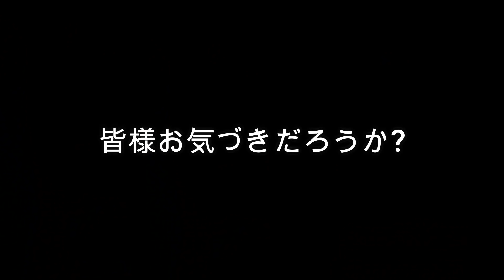イタリア人夫と生パスタを作る！【日伊ゲイカップル】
本日はお料理動画です！（冒頭部分おふざけが過ぎましたが・・・）

以前、YouTubeライブをしたときに、皆さんから料理動画のリクエスト頂いていましたので、今回は生パスタを作ってみました！

みなさんの#おうち時間にも貢献できたら嬉しいです😆

皆さんも一緒に作れる生パスタを考えてみたので、是非作ってみてくださいね！

材料は動画の最後にまとめて載せておりますm(_ _)m

〈はじめてのかたへ〉
私たちは、2020年2月にイタリアで同性婚した日本とイタリアのゲイカップルです。

アチオ　→　動画に登場する日本人（顔が出ている方）
アレ　　→　動画に登場する顔の半分しか出ていない人

備考：仕事の関係でアレは顔半分のみの出演となっております。今後の状況次第では顔出しができるかもしれません。その時までお待ち頂けると嬉しいですm(_ _)m